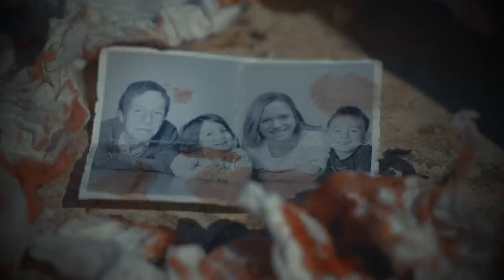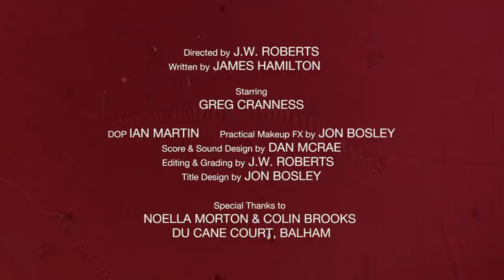Horror Short Film "Lost in the Post" | ALTER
An estranged husband and father goes to surreal and desperate lengths to win back his familiy's attention.

"Lost in the Post" by James Roberts

"Lost in the Post" Credits:
Directed by J.W. ROBERTS
Written by JAMES HAMILTON
Starring GREG CRANNESS

Cinematography by IAN MARTIN
Practical Makeup FX by JON BOSLEY
Score & Sound Design by DAN MCRAE
Editing & Grading by J.W. ROBERTS
Title Design by JON BOSLEY
Special Thanks to NOELLA MORTON & COLIN BROOKS, DU CANE COURT, BALHAM